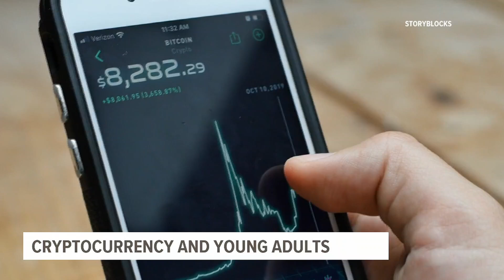Cryptocurrency and young people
Cryptocurrency has been having a bit of a moment. But how does it compare to more traditional investment methods and why are young people so interested?